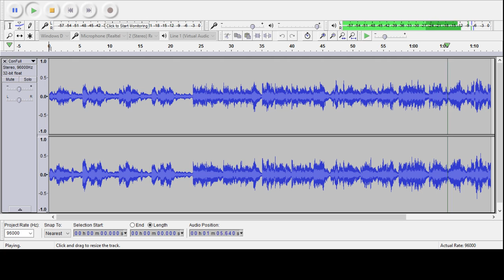Video 3 of 3. Tweaking HiFi system with Convolution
For the latest improvement.

This video is no longer relevant. or for more information about my setup, go

This video is the first of three video where I recorded my Hifi system playing. I used binaural Roland CS-10EM microphone recorded from my listening seat. This is the actual sound of 20 speakers playing simultaneously reproducing the stereo sound of Mad World track. The convoluted speakers level was set at 100%. (There is a slight error in the timing due to my omission when making this video) .My system is based on Ambiophonics principle. It costs about $600 for the ambiance tweak.